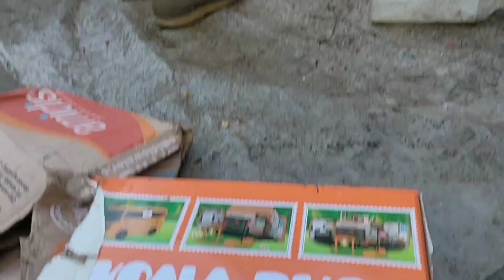mainan selem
nemu mainan selem